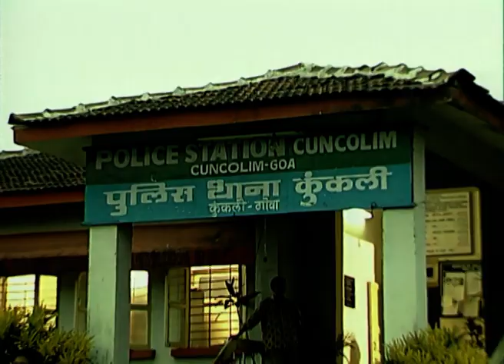Thriller At 10 - Full Ep - 10 - Zee TV